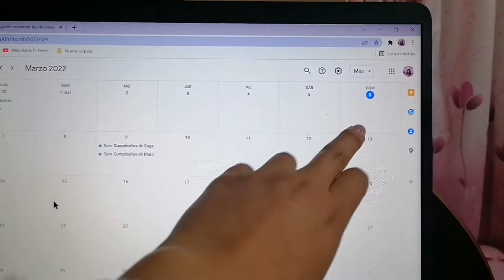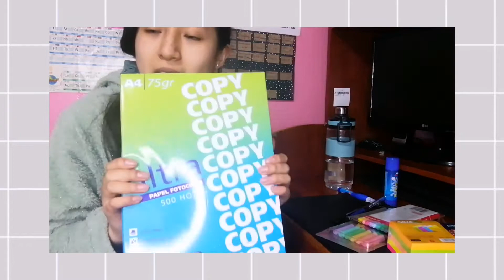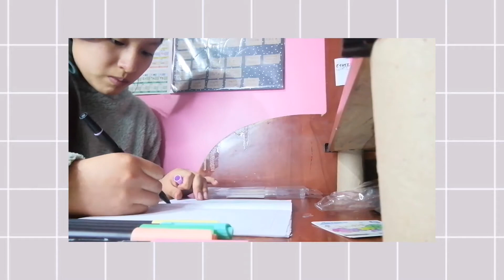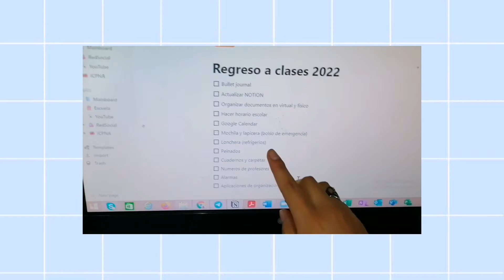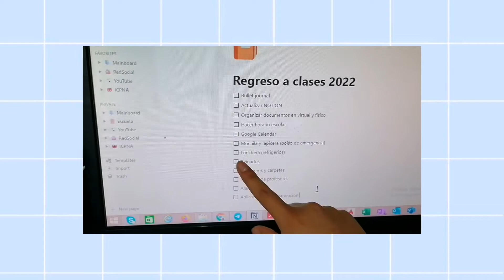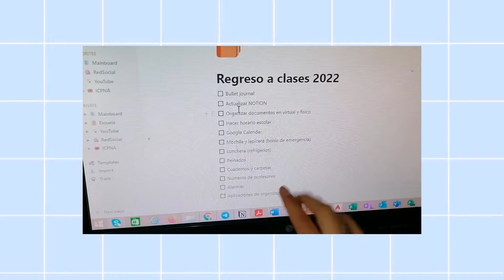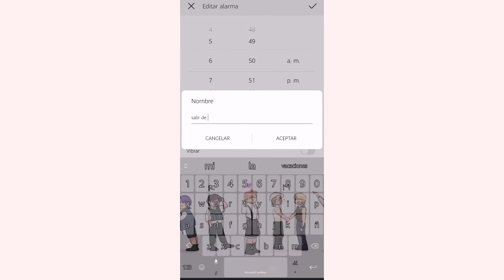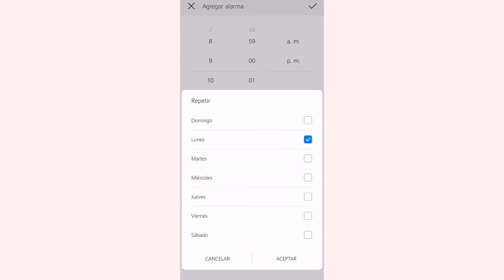Organizándome para el regreso a CLASES PRESENCIALES 2022 - (bujo, horario, notion, etc)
Holisss, espero que estés muy bien en casita….

|LINKS

- Soy de Junín – Perú
- Tengo 16 años
- Cumplo el 18 de noviembre
- Edito con Inshot y Filmora9
-Futura Administradora